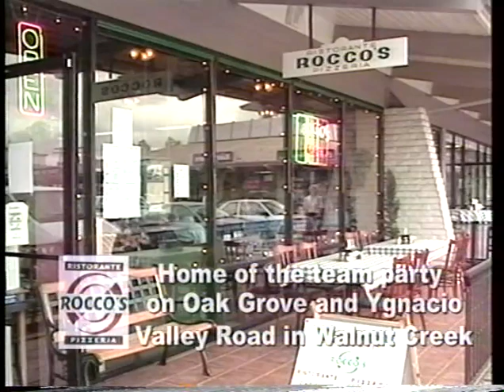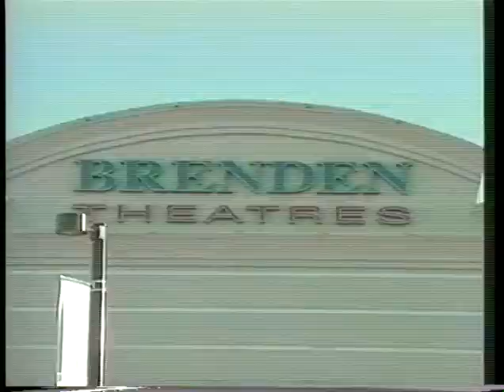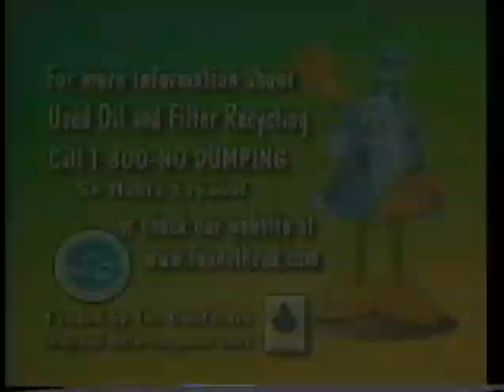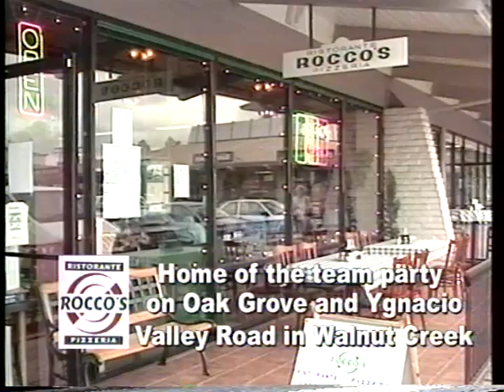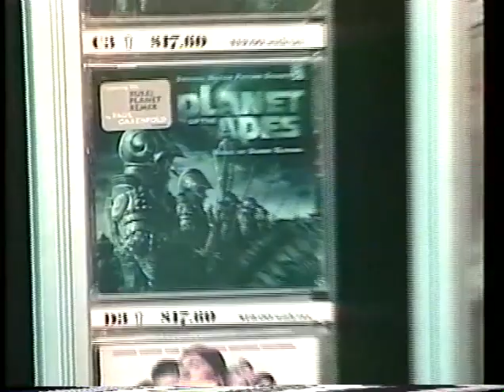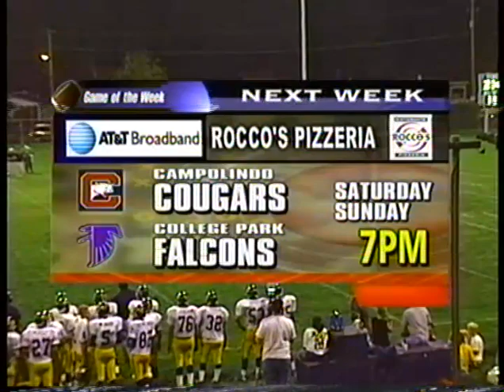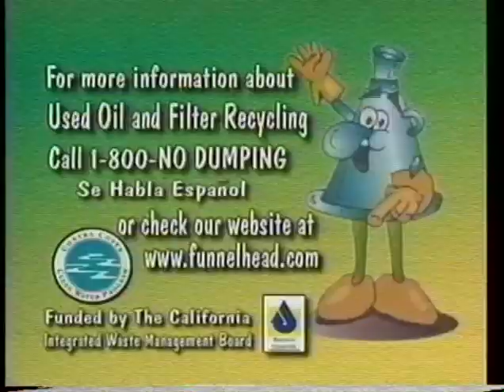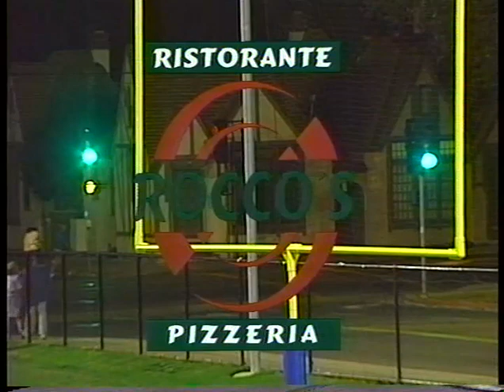Concord at Alhambra Sept 21 2001